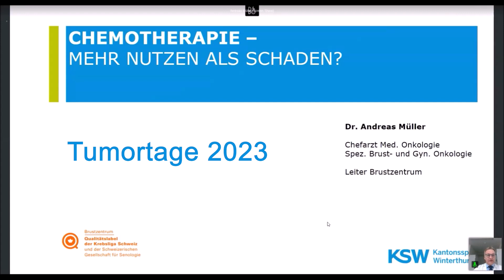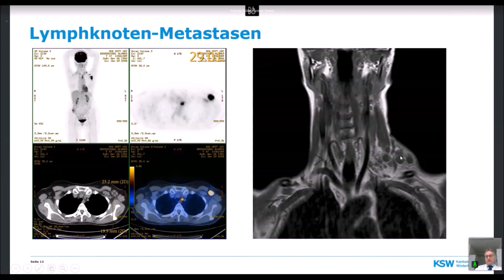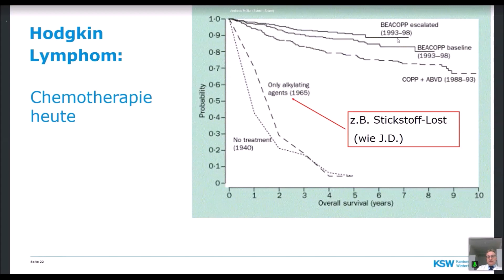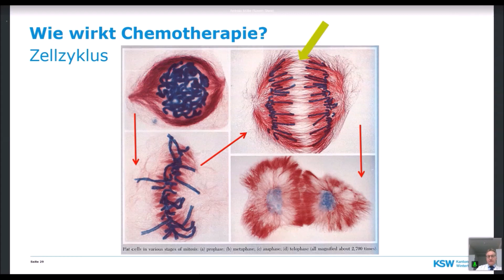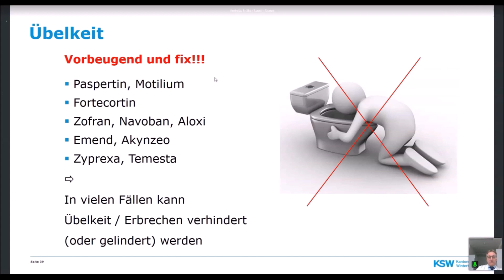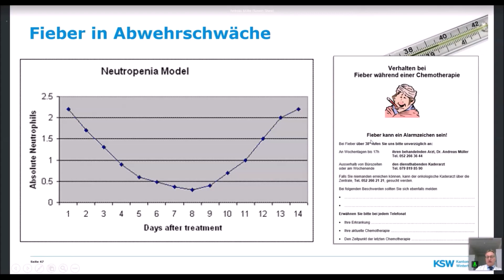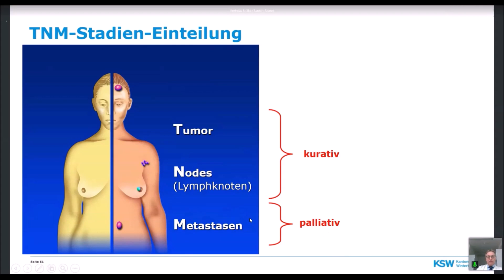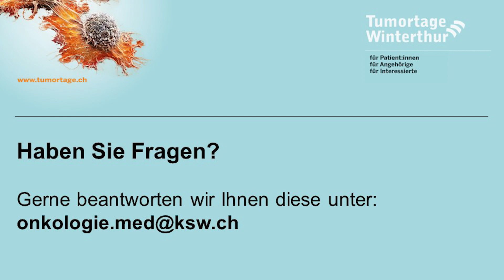Chemotherapie: Mehr Nutzen als Schaden | Tumortage Winterthur 2023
Referent:

Dr. med. Andreas Müller
Chefarzt Medizinische Onkologie, spez. Brust- und gynäkologische
Onkologie, Kantonsspital Winterthur